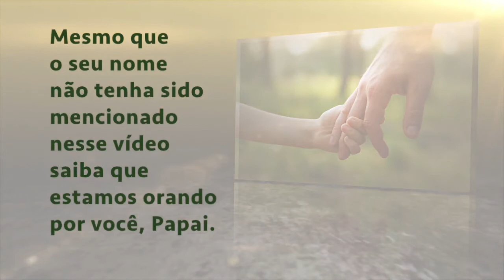Dia dos Pais 2020 - Homenagem aos Pais da QIBRJ